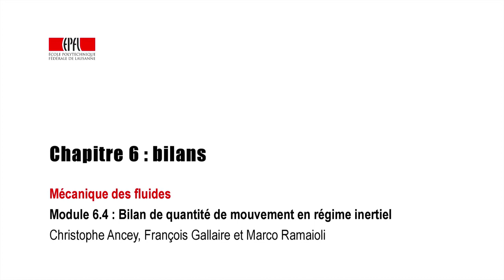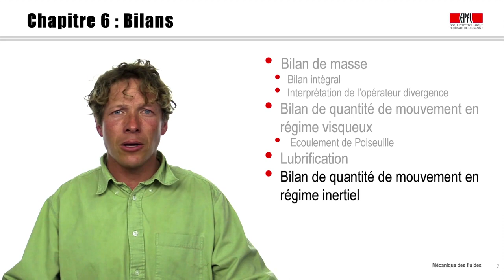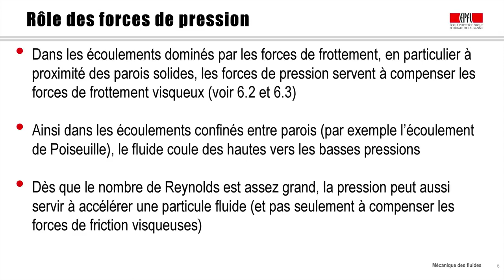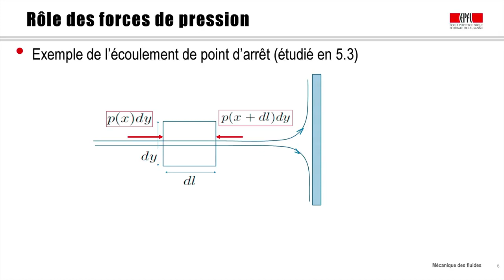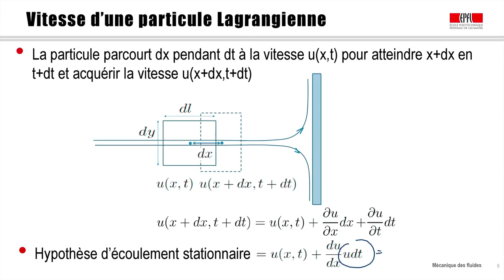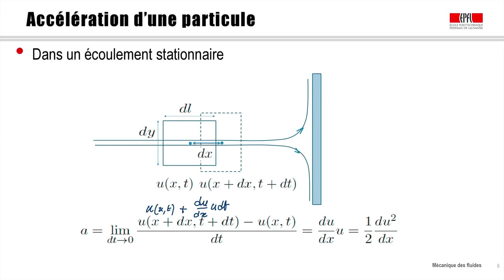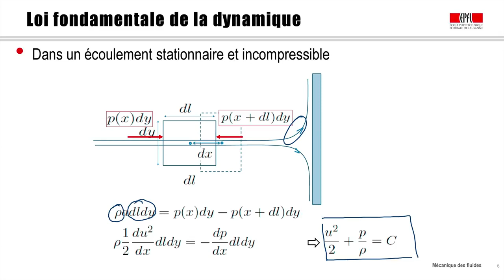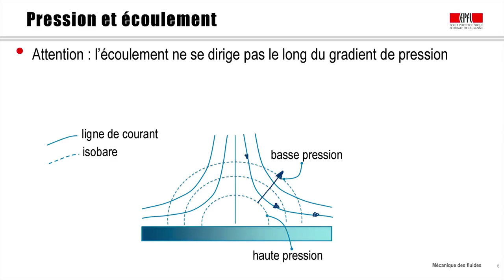Bilan de quantité de mouvement en régime inertiel